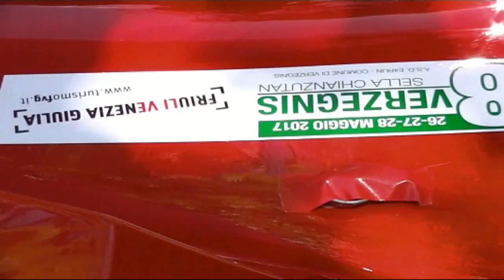VERZEGNIS SELLA CHIANZUTAN 2017 ANDREA PACE RADICAL PROSPORT